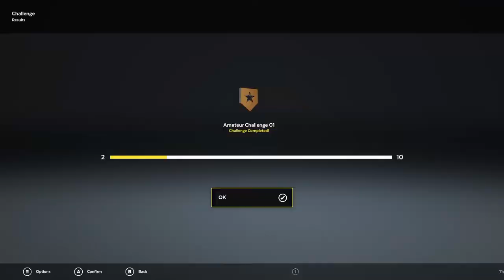Lawn Mowing Simulator - Dino Safari / Parkland - Amateur Challenge 1 / Oddly Satisfying Video